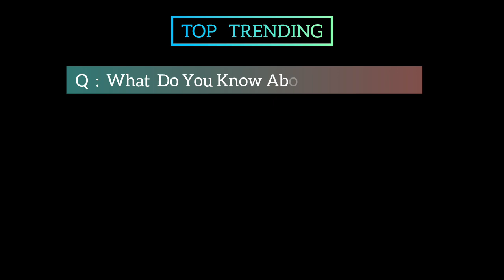The Anne Hathaway Elections Season 18 Movie | Official Trailer | Top Trending